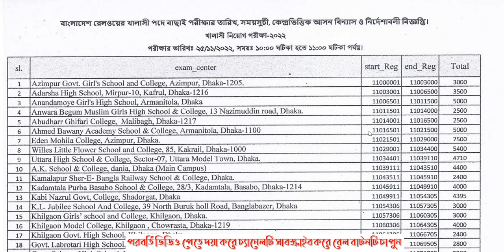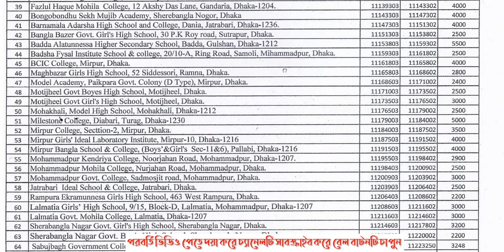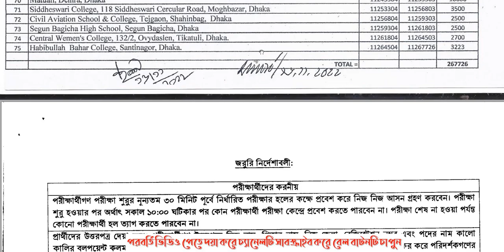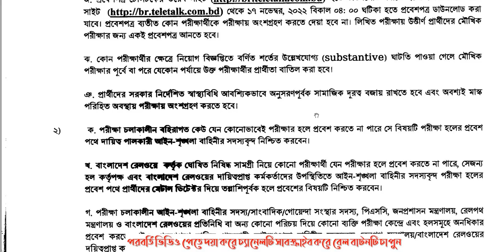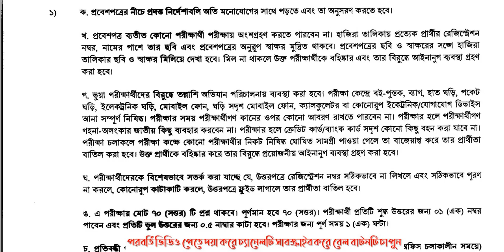রেলওয়ে খালাসী পদে নিয়োগ পরীক্ষার তারিখ ও আসন বিন্যাস এবং পরীক্ষার্থীদের জন্য বিশেষ নির্দেশনাবলী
🔥 জেএসসি ও এসএসসি পরীক্ষার সার্টিফিকেটে নাম ও বয়স সংশোধন- বরিশাল বোর্ড। Name & Age Correction Barisal Board
🔥কারিগরি বোর্ডের কম্পিউটার পরীক্ষার প্রশ্ন সমাধান ২৯ জুন ২০২২ (১ম পর্ব)। বিগত বছরের প্রশ্ন সমাধান 2022